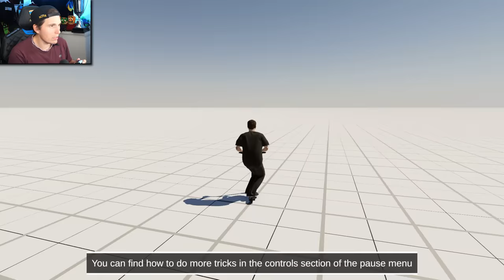Der SCOOTER Simulator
Heute zeige ich euch paar Tricks auf meinem Scooter!